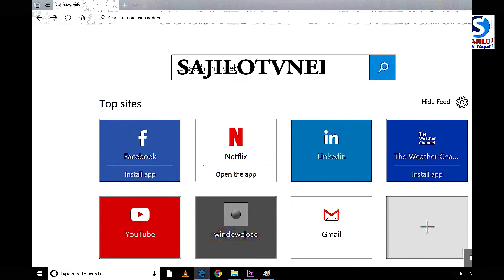मच्छे गाउमा मच्छेनारायण मेला || पुरुषोत्तम मास मेला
यो भिडियो तपाईलाई मन परेको छ भने लाईक, सेयर र कमेन्ट गर्नुहोस् ।
 Note- यदि तपाईसंग पनि केहि अनौठो कला र प्रतिभा छ वा तपाईको नजिक कोहि त्यस्तो प्रतिभावान व्यक्ति हुनुहुन्छ भने हामीलाई सम्पर्क गर्नुहोस्
मोबाईल नम्बर- :- 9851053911 वा फेसबुक अकाउण्ट मा क्लिक गरी म्यासेज छोड्नुहोला ।

sajilotvnepal is authorized to upload this video. Using of this video on other channels without prior permission will be strictly prohibited. (Embedding to the websites is allowed)

यस च्यानल मा रहेका गीत, संगीत तथा Video हरु कपि, Download गरी अन्य Channel मा upload गरेको पाएमा प्रचालित कानुन बमोजिम कडा भन्दा कडा कारबाही गरिनेछ  र सो Channel लाई बन्द गरिने छ | धन्यवाद